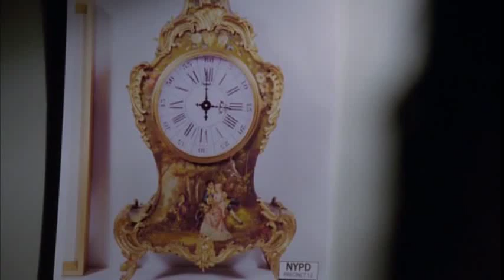Castle 5x09 "Secret Santa" Caskett Cappuccino, the Christmas for Beckett (HD)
"Secret Santa" Summary: When a bearded man in a Santa suit carrying an ID reading "Kris Kringle" falls from the sky in Central Park, Castle, Beckett et al are on the hunt to find the person who killed the jolly gent. But in the course of their snooping, they learn — earmuffs, kids! — that this particular St. Nick may have been more naughty than nice.

"Main Cast and Characters":
Penny Johnson Jerald: (Captain Victoria Gates), Nathan Fillion: (Richard Castle), Stana Katic: (Detective Kate Beckett), Jon Huertas: (Detective Javier Esposito), Seamus Dever: (Detective Kevin Ryan), Tamala Jones: (Lanie Parish), Molly C. Quinn: (Alexis Castle), Susan Sullivan: (Martha Rodger)

"Guest Cast":
Dakin Matthews as (Dave Dunne), Leslie Hope as (Gwenn Harwin), Steven Eckholdt as (Michael Case), Tembi Locke as (Beth Cabot), Titus Makin, Jr. as (Tim Cabot)

Castle "Secret Santa" is Writer: Christine Roum and Director: Paul Holahan

Castle 5x09 Promo/Preview"Secret Santa" Christmas Episode
Castle 5x09 "Secret Santa" US Promo (HD)
Castle Season 5 Episode 09 Sneak Peek
Castle Season 5 Episode 09 Christmas, Eve, Merry
Castle S05E09 Finale Ending
Castle S05E09 Castle, Beckett, Christmas
Castle Season 5 The Proposal Marriage

Castle & Beckett and the School of Santa (HD) Castle and Beckett talk with David Dunne (HD)